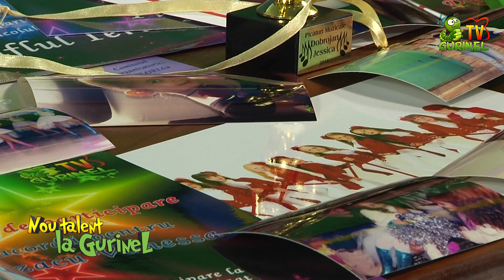Nou Talent la Gurinel - Dobrojan Jessica & Cazacu Vanessa